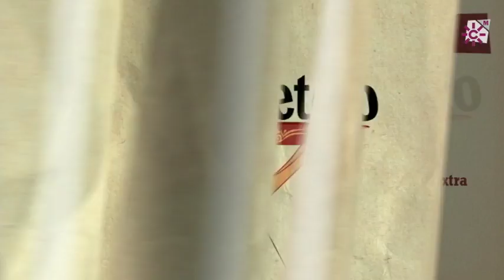Repaso Joecas con chorizo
INGREDIENTES:
5 patatas medianas
1 cebolla
4 dientes de ajo
2 pimiento verde italiano
2 tomates maduros
250 g. de chorizo
2 rebanadas de pan
Laurel, azafrán, comino molido y perejil

ELABORACIÓN:
Pelar las patatas, lavarlas y cortarlas en rodajas no muy gruesas. Comenzar a freírlas en una sartén con virgen extra hasta que estén doradas y apartar sobre papel de cocina.
Por otro lado, en una cacerola con virgen extra, freiremos 2 rebanadas de pan y 4 dientes de ajo enteros y golpeados. Los apartaremos y reservaremos para después.
Y en esa misma cacerola comenzaremos a elaborar un sofrito con la cebolla y los pimientos verdes picados. Dejaremos rehogar unos minutos y añadiremos los tomates rallados y 1 hoja de laurel.
Añadir el chorizo cortado en finas rodajas.
Hacer un “majao” disponiendo en una jarra las rebanadas de pan frito, los dientes de ajo reservados y pelados, unas hebras de azafrán, una pizca de comino molido, algunas hojas de perejil fresco, 2 cucharadas de vinagre y sal. Cubrir con agua y triturar bien.
Incorporar las rodajas de patatas fritas y el “majao”. Mezclar bien, cubrir con agua y dejar que comience a hervir. Cocinar 2 minutos y servir las joecas.